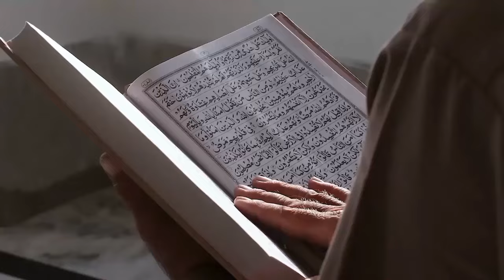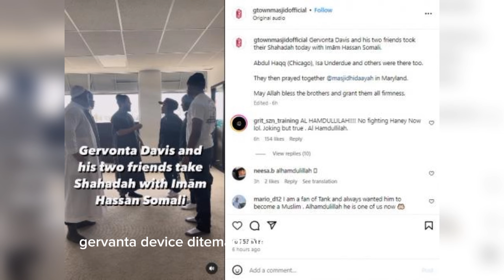5 Fakta Petinju Juara Dunia Gervonta Davis yang Resmi Jadi Mualaf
Judul  5 Fakta Petinju Juara Dunia Gervonta Davis yang Resmi Jadi Mualaf

Kunjungi Juga:
sains experiment,
sains data,
sains anak,
sains astronomi,
animasi sains,
sains biologi,
sains biomedis,
belajar sains,
sains channel,
data sains,
debat sains dan agama,
diskusi sains,